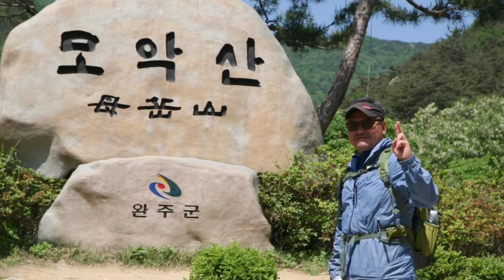서울공고 68 모악산 산행 포토제닉상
서울공고 68 모악산 산행 사진모음 오늘의 포토제닉상?